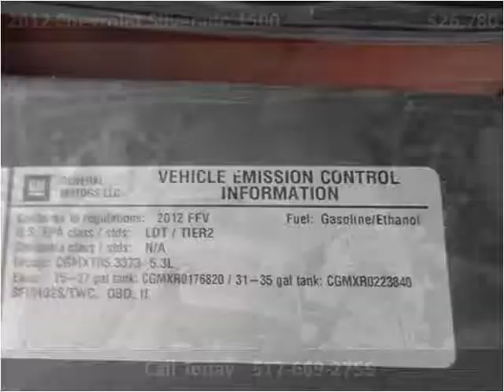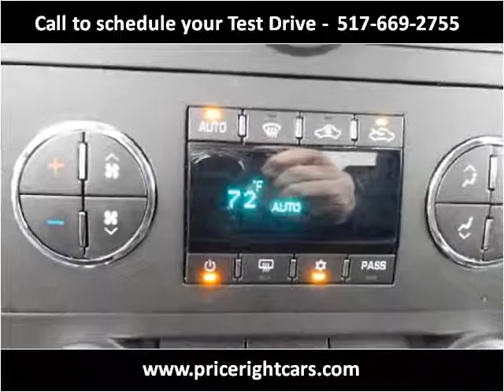2012 Chevrolet Silverado 1500 Used Cars Dewitt MI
This 2012 Chevrolet Silverado 1500 is available from Price Right Cars & Trucks.